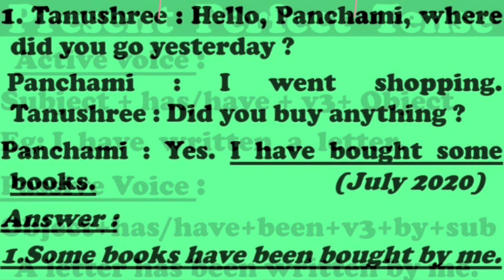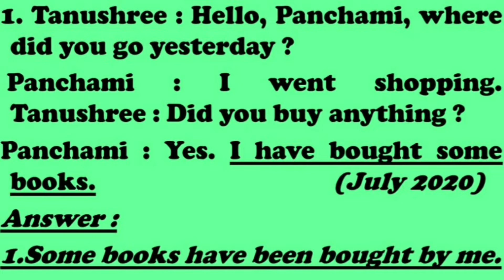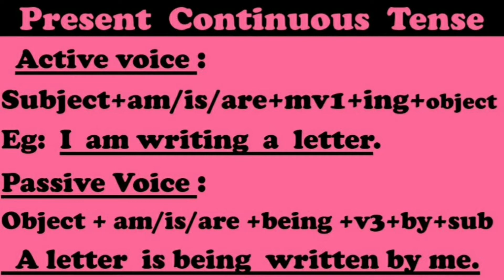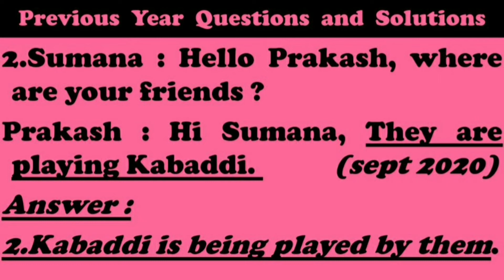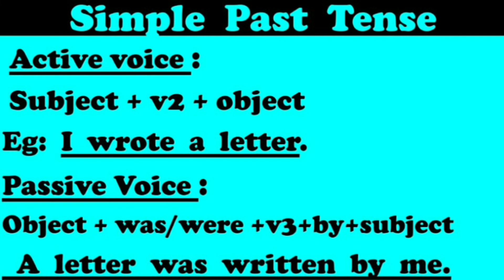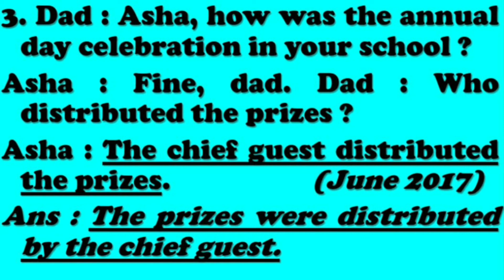Active and Passive voice part-2, english grammar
blind boy,quality of mercykaviraj jidage,kaviraj sirenglish conversation,english lessons,english vocabularyenglish grammar,learn english,spoken englishsecond language english videos,sslc english videos,sslc notes